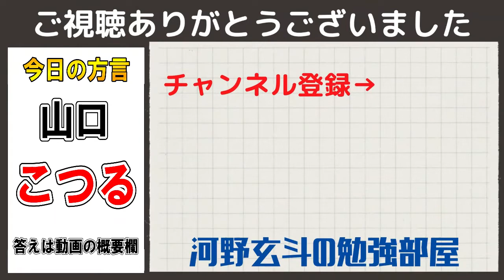【河野玄斗】留年に理解をししつつも・・バッサリｗ【医学部/留年/勉強/切り抜き】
関連動画

◆河野玄斗さんのチャンネルはこちら

方言クイズ
問：こつる
答：咳をする